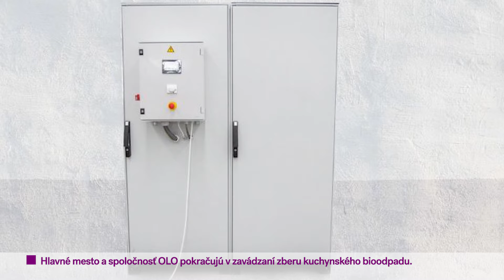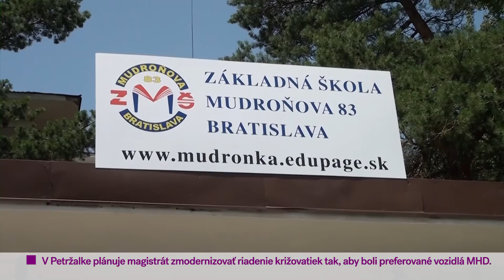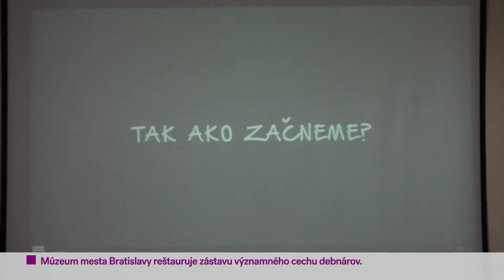Metro Dnes 07. 07. 2022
O tom, že smeti nemusia byť zbytočné a treba im venovať pozornosť sme vás oboznámili v reportáži Simony Halamíčkovej - Odpad je poklad. O zdravej výžive a životnom štýle v tomto období rozprávala Mirka Luberdová.